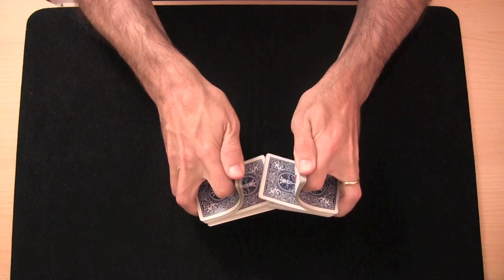Truco de magia revelado - Rota, desaparecida y recompuesta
Recuerda darle a "Me Gusta" y "Favoritos". Es gratis y nos ayuda a subir más vídeos.